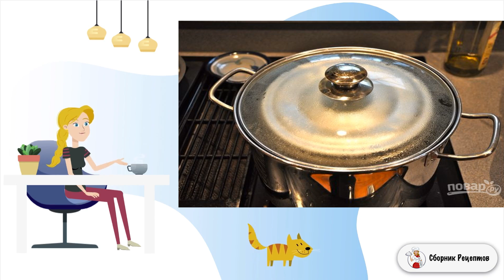Порционный сливовый пирог пудинг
Порционный сливовый пирог-пудинг - традиционный английский десерт на Рождество. Отличный пористый, очень нежный десерт совершенствовался англичанами долгое время, а результат просто супер!    Английский порционный пирог-пудинг - удивительное рождественское блюдо с многовековой историей. Самое интересное, пирог носит название сливовый, но слив в нем нет. Одни говорят, что изначально в пирог добавляли чернослив, но со временем изюм стал дешевле, и вытеснил сушеные сливы. Делюсь рецептом, как приготовить этот интересный десерт. Пирог-пудинг готовить надо на пару в течение 6 часов, поэтому запаситесь терпением. При подаче разрежьте пирог на порции и полейте соусом из сладкого сиропа с ложкой ликера.